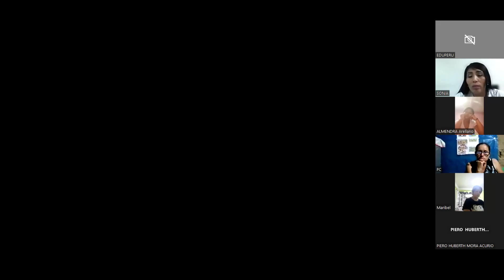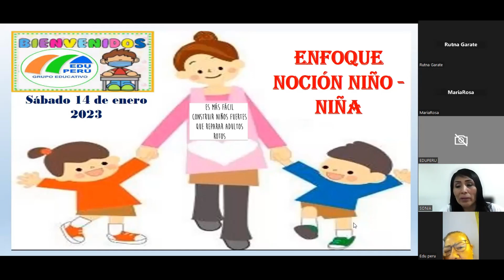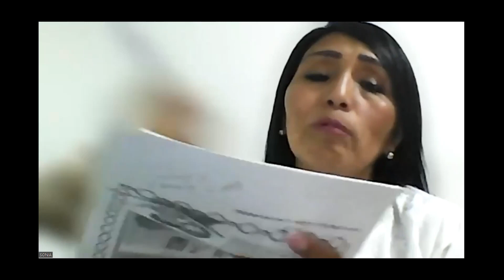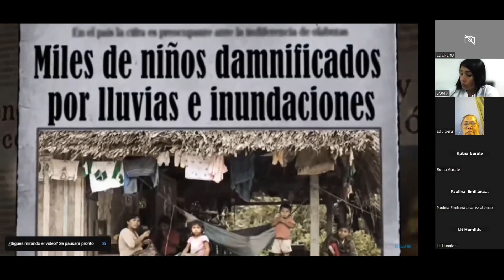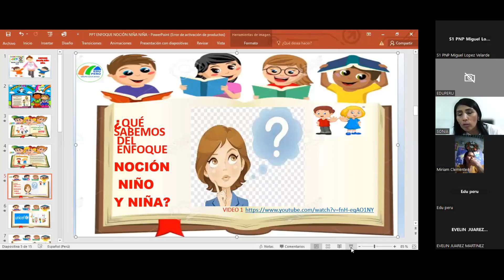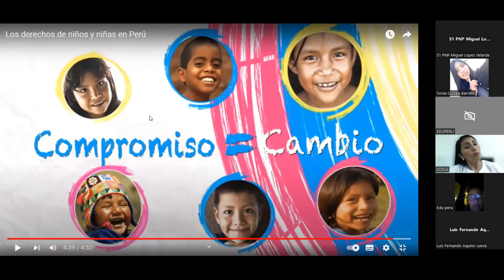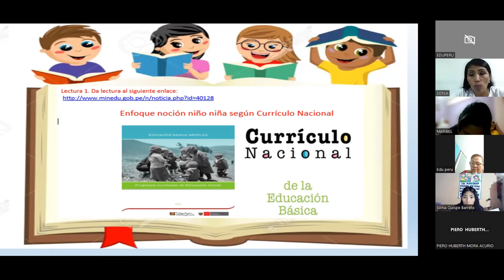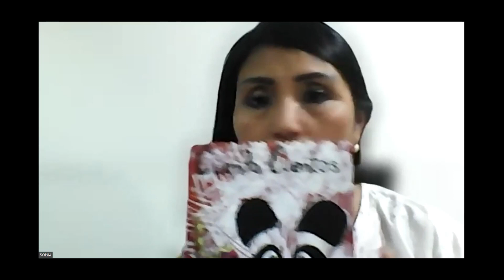SEMANA I PORTAFALIO AUXILIAR DE EDUACIÓBN